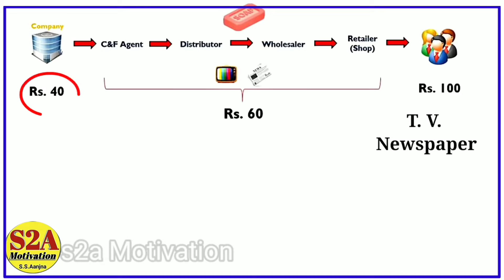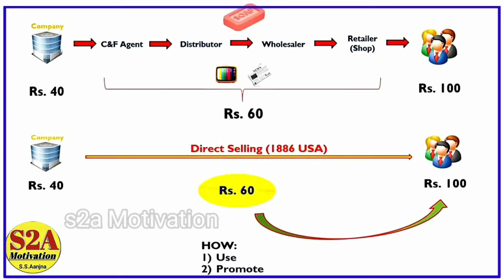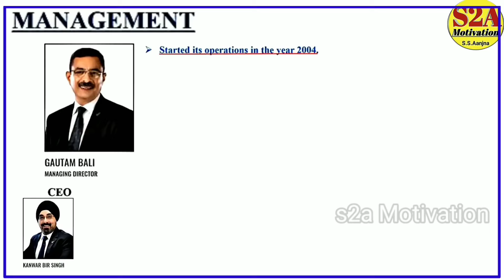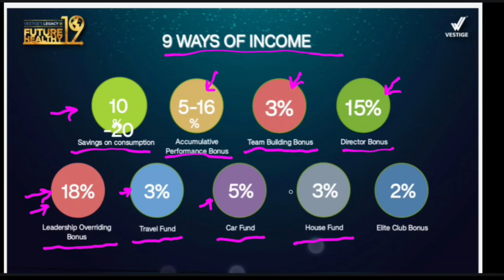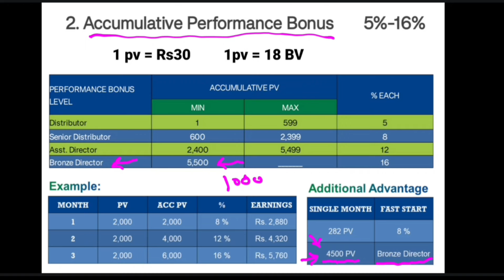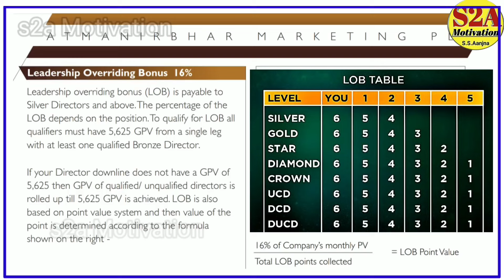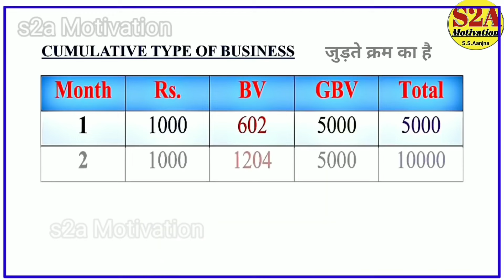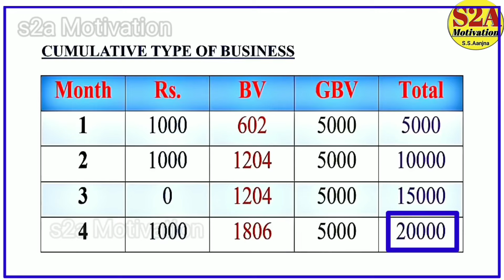Vestige Business Plan In Hindi | How To Start Vestige Business 2025 | Vestige Ka Plan 2025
About This video: This video is made with the purpose of providing an education of Network Marketing for Vestigean.  In this video clearly define how to achieve maximum goal in a short period of time. Along this best example were given for better understanding.

Query solved ;-

vestige business plan 2024
vestige plan in hindi
vestige news
vestige new plan
vestige_business_plan
s2a motivation
vestige plan presentation